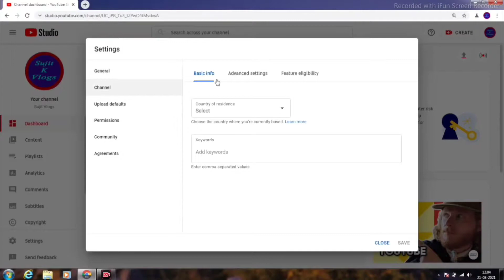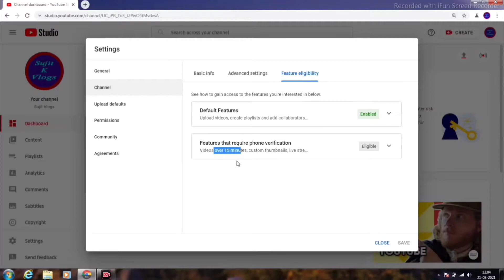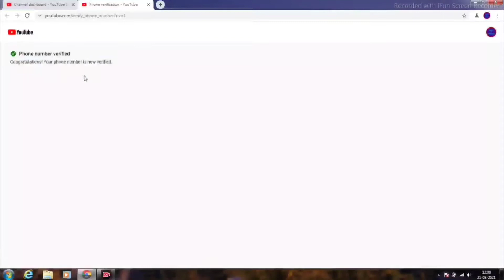Youtube Channel Two Step Verification || YouTube par two step verification kaise kare